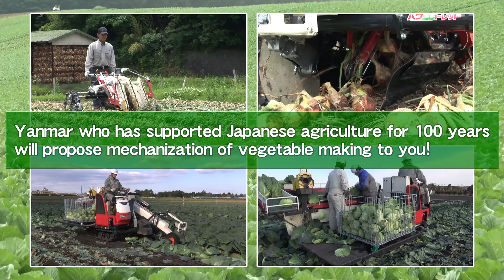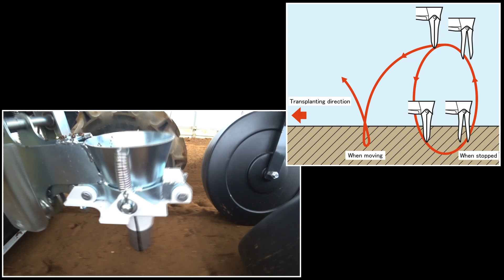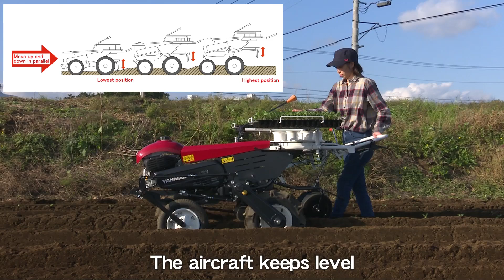YANMAR | VEGETABLE TRANSPLANTER PH1A